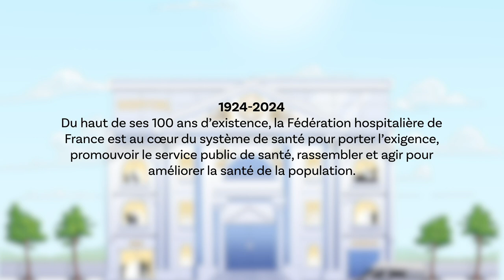Les 100 ans de la Fédération Hospitalière de France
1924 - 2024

Découvrez une vidéo animée sur les 100 ans de la FHF.